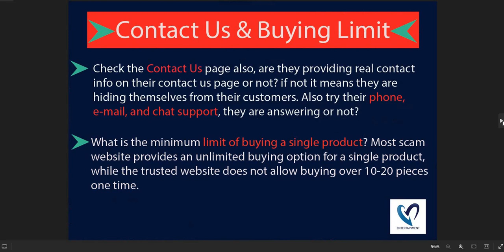Sharkswell Review 2024: Is Sharkswell.com Scam or Legit? Detailed Review!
Sharkswell.com is an online e-commerce shopping website selling different types of products. So, we are here to guide you, on how to check the authenticity of any genuine website

1. Firstly you should check the domain age of any website if the domain is older it is more reliable.

2. Pay attention to whether the website is safe or not with HTTPS connection.

3. Whois a website where you can check more details of the website.

4. Customer support services are also important, check whether the number and contact address are given or not.

5. Genuine websites provide COD, and PayPal as the payment method, and PayPal gives you a refund option after a rising request.

6. Scam advisor is a popular website that gives trust scores to most websites, you can also check there.

7. Product return policy is also an important point, check available or not.